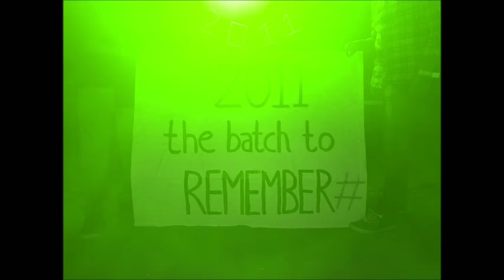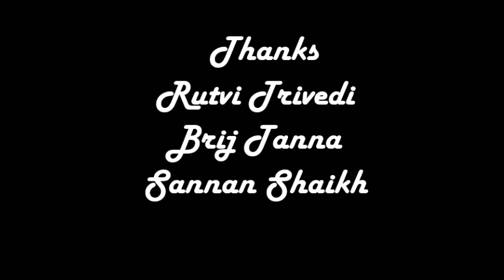GAIMS Bhuj 2011 # the batch to remember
2011 always and forever...!!!